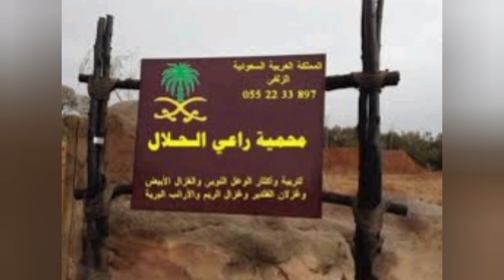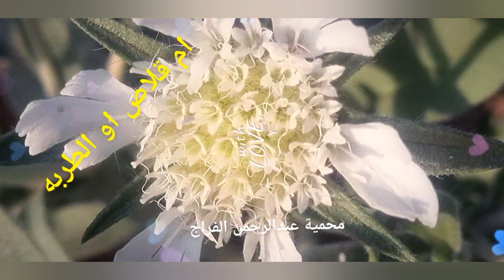محمية عبدالرحمن الفراج بالزلفي